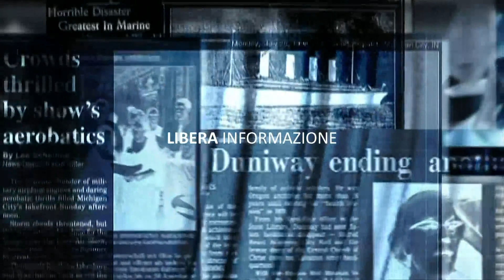Venafro, installazione della Panchina Rossa a cura del Consultorio Familiare Il Girasole